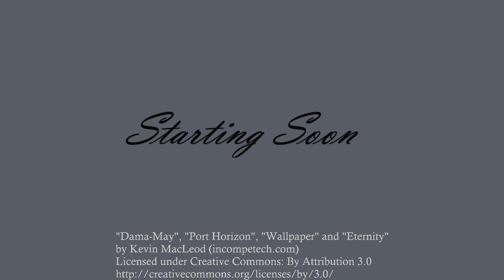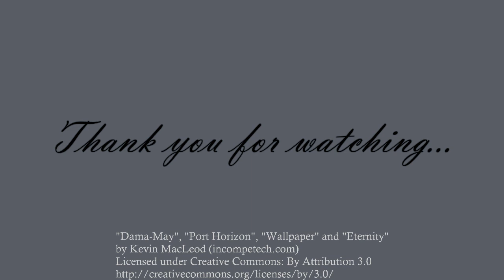Starsiege Part 3 - Plot Twists occur! Game Audio did not.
This is an old game that is no longer available for purchase and yet surprisingly still runs and seems to still have an active online community. It's a classic "mech sim" where the controls are a bit more akin to flipping switches than the simple "press X or O to go and Mouse1 to fire [weapon] at target automatically" style games we're all used to.

Expect a lot of silliness and laughing at my own jokes.

Music is all from @incompetech_kmac
"Dama-May", "Port Horizon", "Wallpaper" and "Eternity"